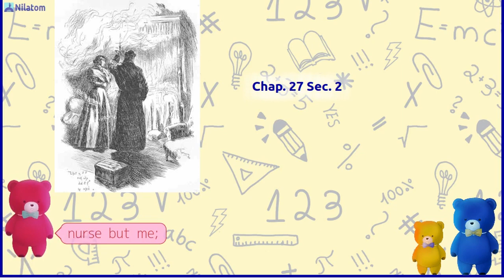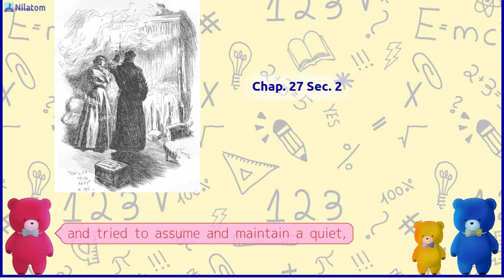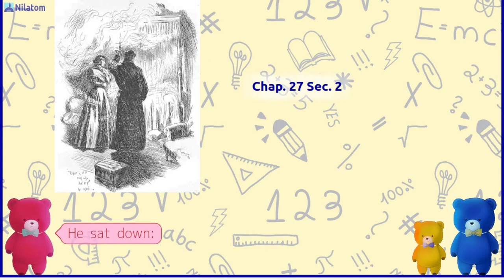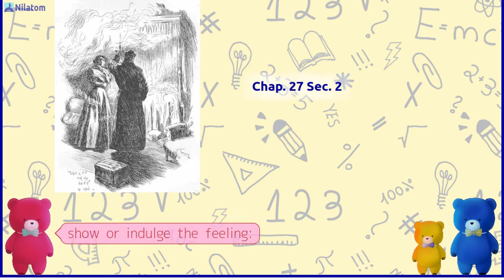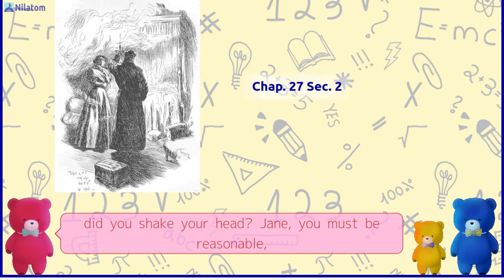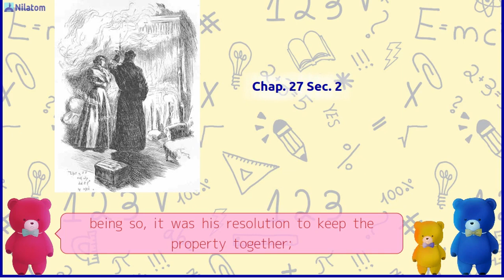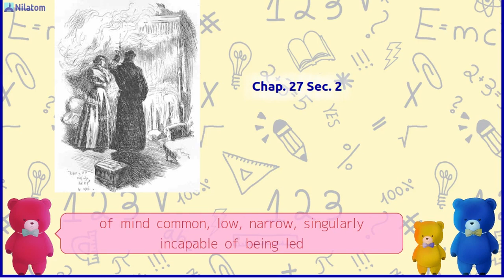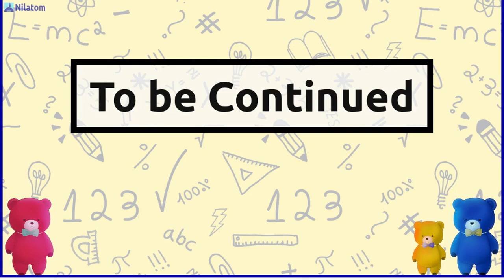Jane Eyre; An Autobiography【 Chap. 27 Sec. 2 】